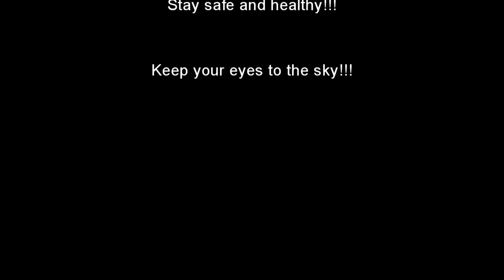EagleFan Reacts to Kingslayer (Live) by Bring Me the Horizon (ft. BABYMETAL) - Love the Energy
In this video I react to a recently released random video.  This is Bring Me the Horizon live in Tokyo with Kingslayer, featuring BABYMETAL.  The energy was amazing.